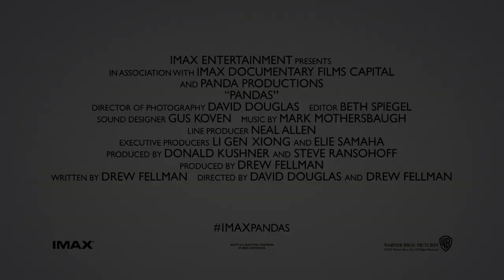Pandas Official Trailer HD (2018)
In the mountains of Sichuan, China, a researcher forms a bond with Qian Qian, a panda who is about to experience nature for the first time.

Directors: David Douglas, Drew Fellman.

Writer: Drew Fellman.

Stars: Kristen Bell, Wen Lei Bi, Rong Hou & others.

Releasing 6 April 2018.